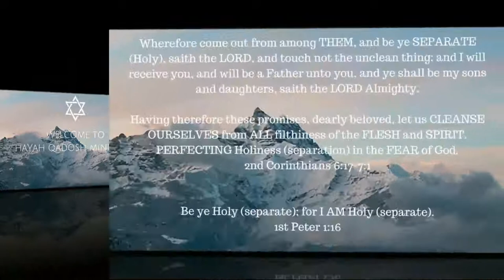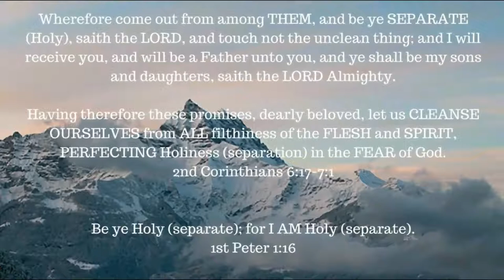Genesis chapter 15-16